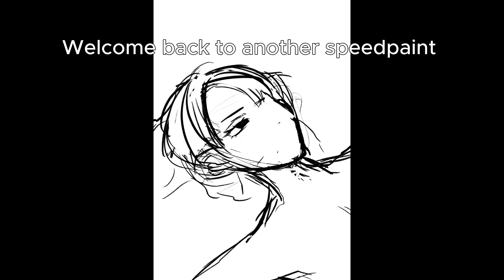THE DIVE - Freminet (Genshin Impact Fanart)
I present you: my Fanart of Freminet (Genshin Impact) underwater, because he’s too pretty and I wanted to draw him

Socials: insmilesperhour on TikTok, Instagram and Twitter

Timestamps:
00:00 - Intro
00:07 - Sketch
00:40 - Basic Colouring
01:33 - Rendering
05:44 - Outro

Tools:
- Softwear: Procreate
- Hardware: iPad Air 2022 + Apple Pencil 2nd Gen
- Video Editing: CapCut